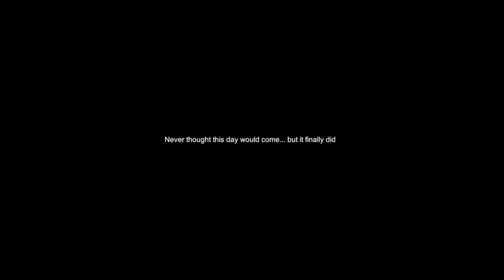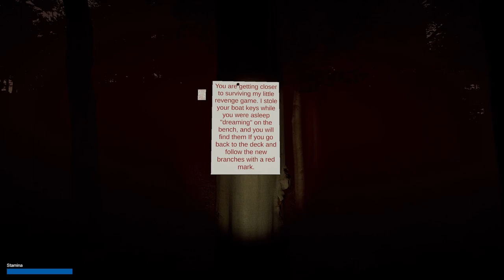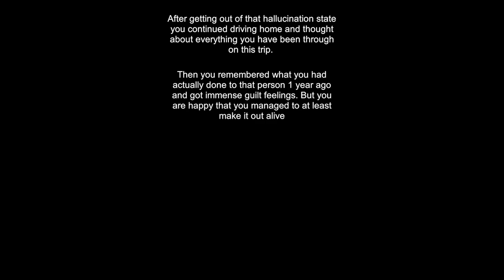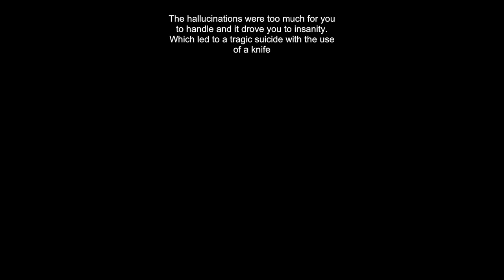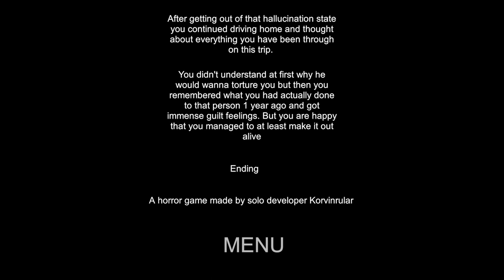A Lonely Cabin Trip | Full Version - All Endings | No Commentary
At last! After a long stretch of hard work, you embark on a nice, peaceful trip to a cabin on a secluded island. You're looking forward to taking time away from the daily grind and being by yourself - until you get to the cabin and realize you're not alone.